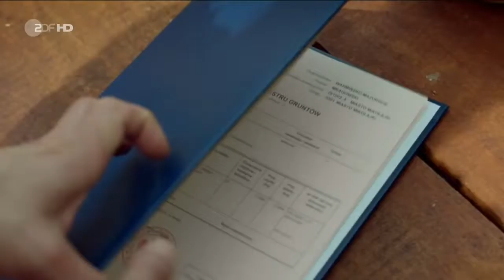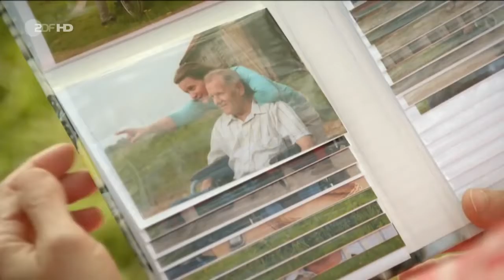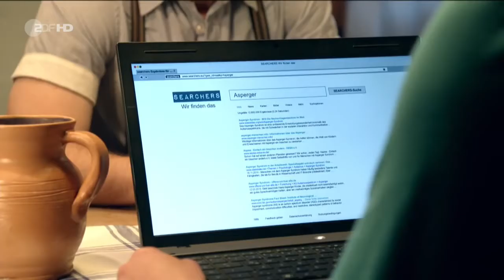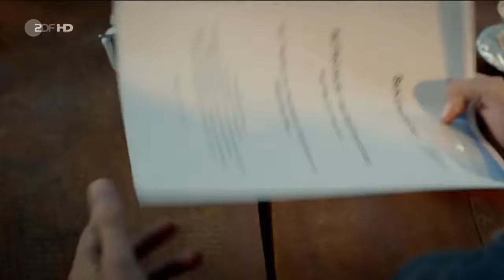Ein Sommer in Masuren Liebesfilm D 2015 HD